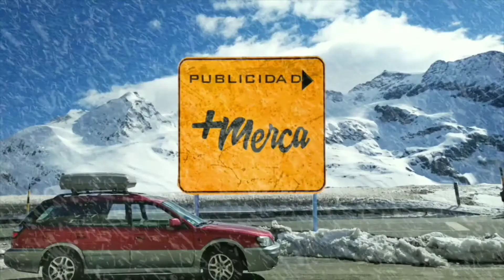Pantene - Nuevas mascarillas reparación